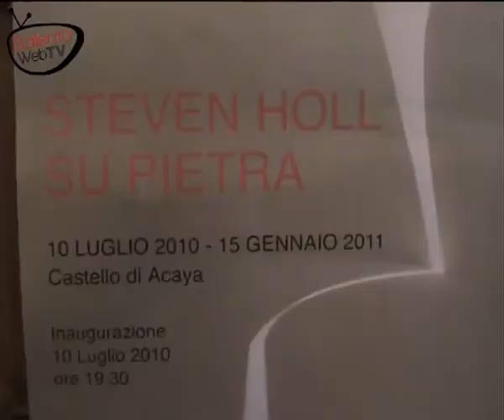Dal 10 luglio al 15 gennaio 2011 'Steven Holl su pietra' ad Acaya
Con un saggio di presentazione di Francesco Moschini s'inaugura, presso il Castello di Acaya, Vernole (Le), la mostra di Steven Holl. Con questo evento prosegue l'impegno della Provincia di Lecce, dell'Istituto di Culture Mediterranee e di Teknè nella promozione della cultura architettonica contemporanea e dei suoi protagonisti. Steven Holl, infatti, approda nel Salento dopo le grandi mostre dedicate a Heinz Tesar, Alvaro Siza e Eladio Dieste.
Questa mostra si pone come occasione per riflettere sui processi che hanno condotto alle recenti realizzazioni artistiche dello Studio di Architettura Steven Holl Architects SHA in Cina ed in Europa. Mentre i progetti realizzati in Cina (Horizontal Skyscraper a Shenzen, Linked Hybrid a Pechino e il Museo Herning di Arte e Architettura) si propongono di esplorare le macro dimensioni delle città attraverso la lente dell'architettura, i progetti realizzati in Europa sono l'espressione del desiderio di conservare il paesaggio naturale
L'architetto ha creato specificatamente per la mostra una serie di sculture in pietra, realizzate a Lecce seguendo i files digitali inviati da New York.